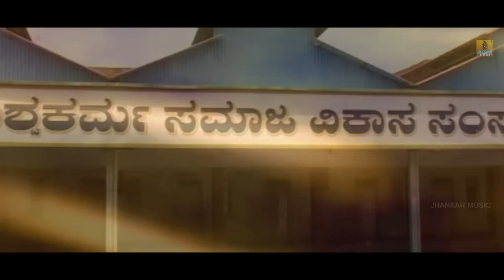ದೇವಿ ಭಕ್ತಿಗೀತೆಗಳು - Nooru Roopava Dharisi Video Song | Dayethore Sri Kalikambe | Shirasangi Maathe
Get the best of Kannada Devotional Songs on Jhankar Bakthi

Album Name: Dayethore Sri Kalikambe
Song Name: Nooru Roopava Dharisi
Singers: Hemanth Kumar
Lyricist: Veeresh Belagalpeta
Label: Jhankar Music